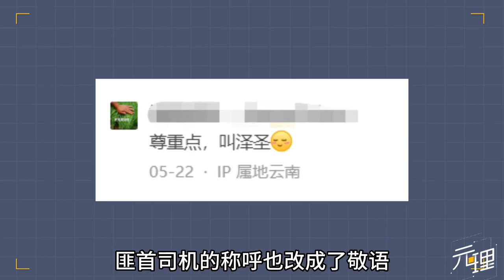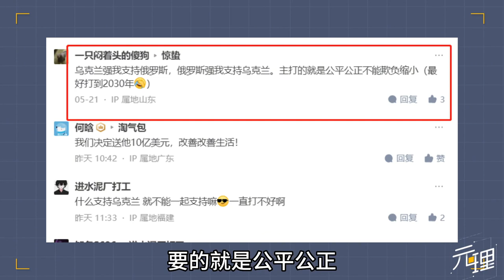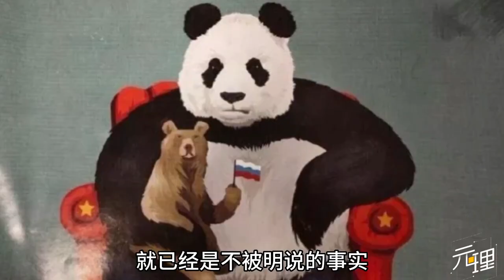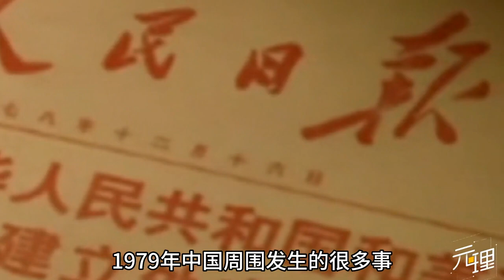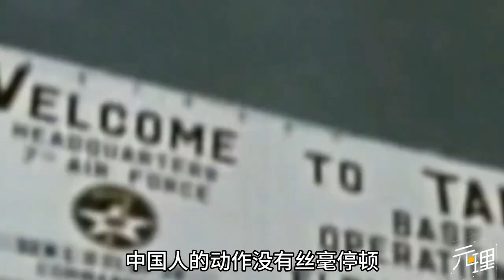俄罗斯开放海参崴让渡中亚！战争僵局压力下，中国地缘获重大机遇